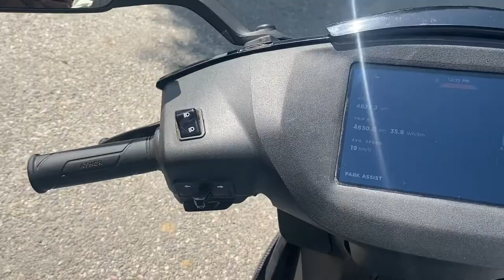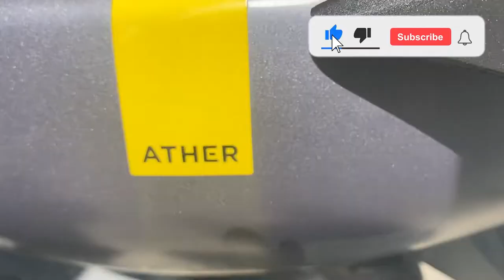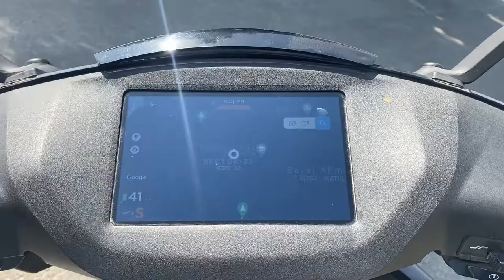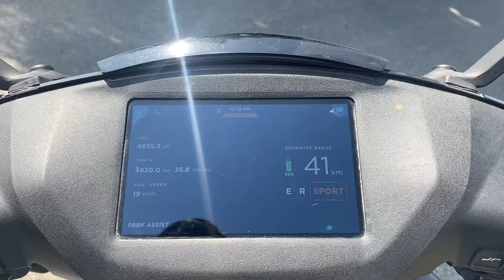Ather 450X | Full Review in hindi